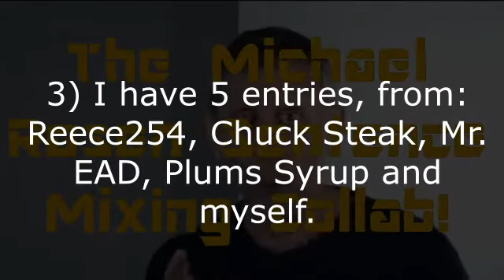(UPDATE 2) The Michael Rosen Sentence Mixing Collab